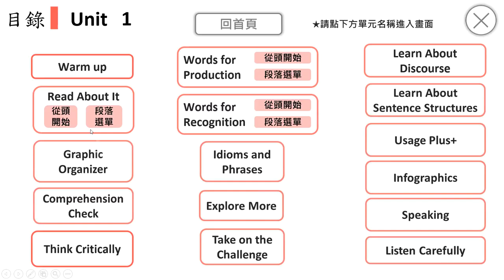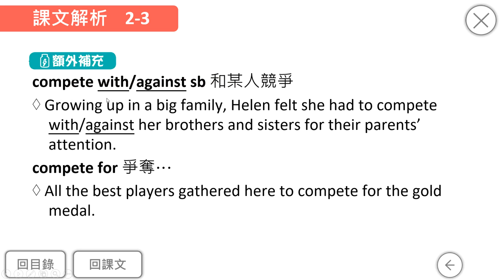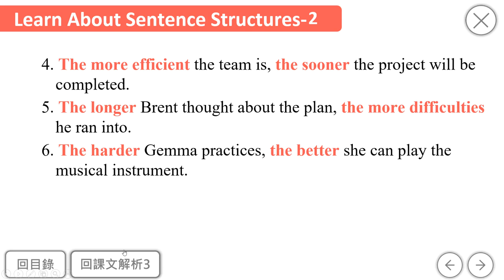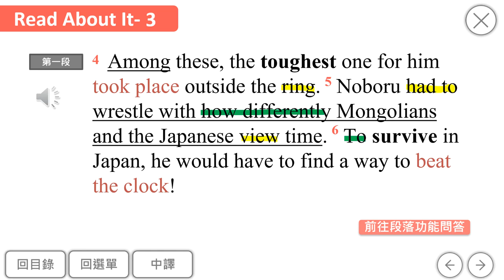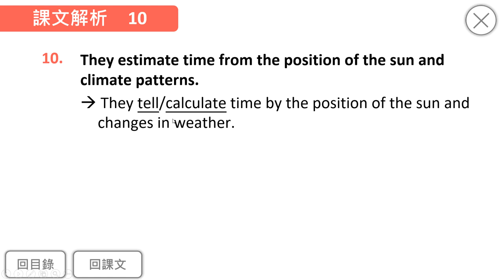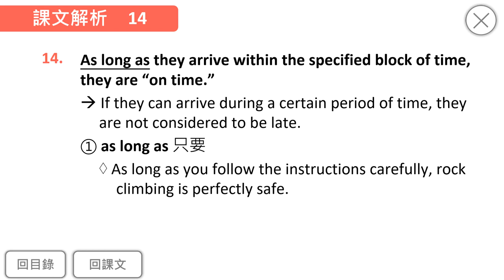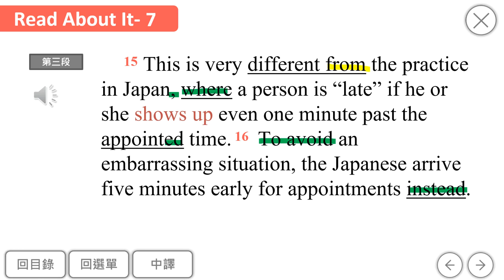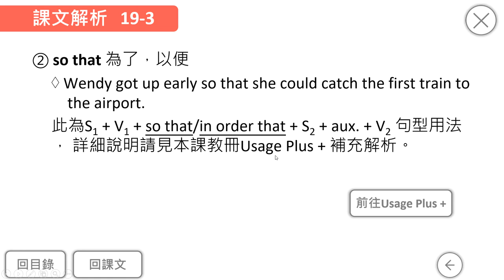B3U1 課文教學講解影片 閱讀策略+第一段~第三段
00:00 閱讀策略
02:33 第一段
13:23 第二段
23:35 第三段